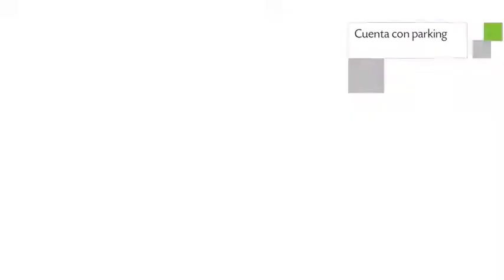El Roble Hotel en Bacalar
El Roble Hotel cuenta con aparcamiento, recepción 24 horas y terraza. El inmueble se encuentra situado en Avenida 3 entre calles 2 y 4 Colonia Magisterial.